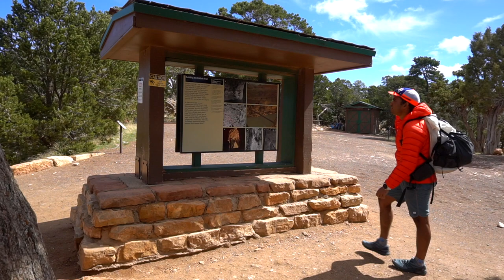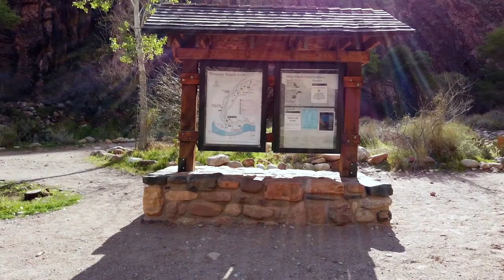Hiking Grand Canyon Rim to Rim (Solo Backpacking)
Hiking alone in the Grand Canyon rim to the river on the South to North Kaibab Trail and Bright Angel trail on the way back.  I camped overnight at Bright Angel Campground near the Phantom Ranch next to the Colorado River.